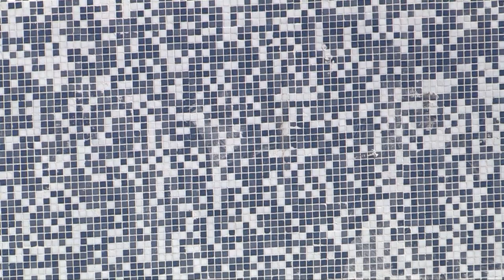В бюджете ЮКО нашли 300 млн на ремонт бассейна в Кентау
В Кентау начался капитальный ремонт парка имени Султанбека Кожанова и реконструкция плавательного бассейна. После сдачи водного объекта, есть надежда, что кентаусцы, как и в былые времена, будут стоять на пьедестале Олимпиады.